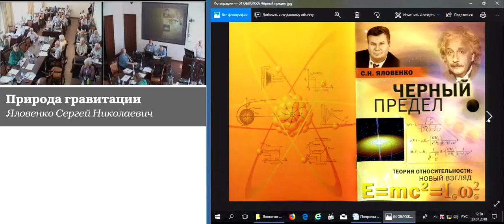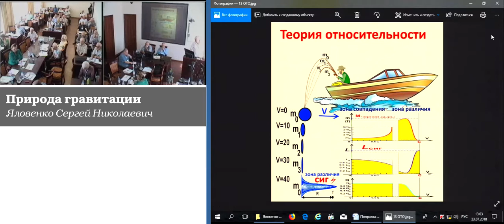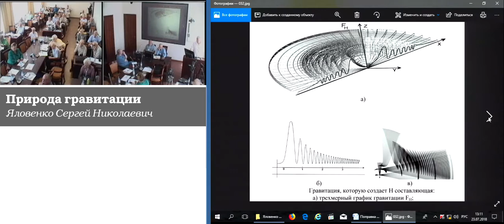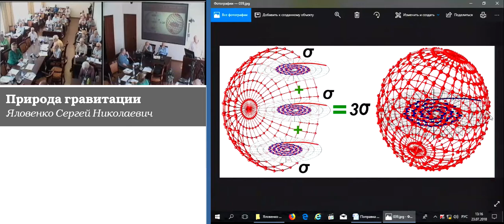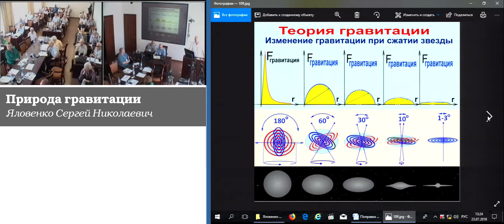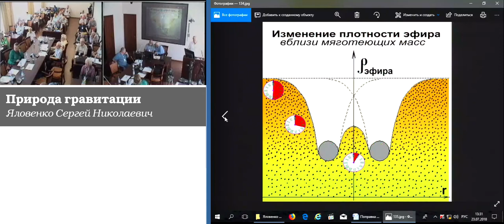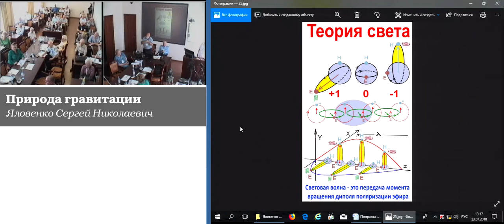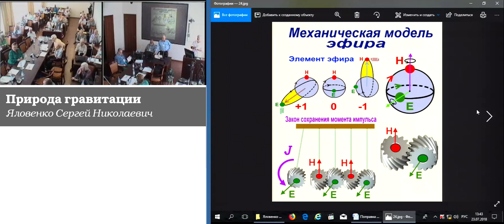Яловенко С.Н. Природа гравитации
Яловенко Сергей Николаевич. Природа гравитации
23 июля 2018 года

Рассматривается гравитация как сумма плоских, экспоненциальных, эфирных, водоворотов, которые образуются при столкновении двух световых квантов света, в которых поступательная энергия квантов света преобразуется во вращательную энергию эфирного водоворота. На базе этого производится расширенее закона Ньютона, который выводится математическим путём, на базе выдвинутых предположений. Гравитации рассматривается как градиент плотности эфира. Показывается, что гравитационная постоянная изменяется от плотности среды (эфира).